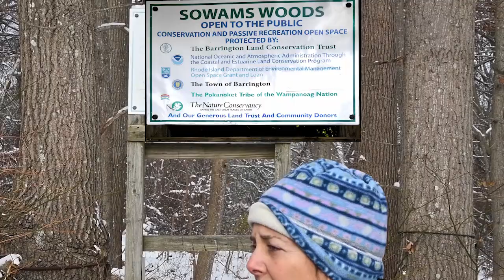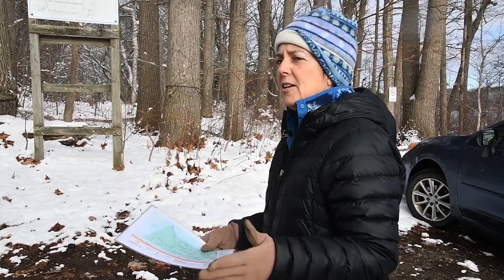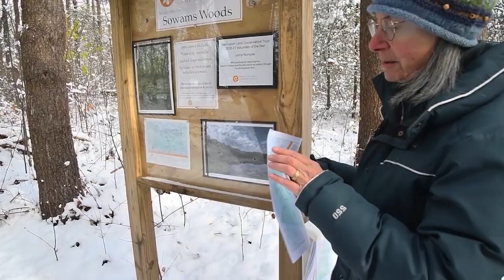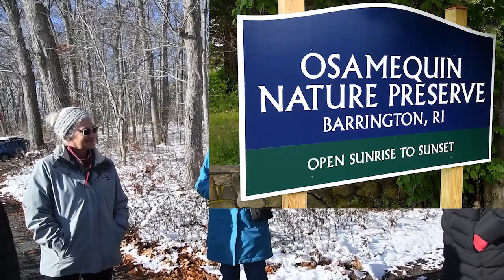Sowams Woods Winter Walk December 12, 2022